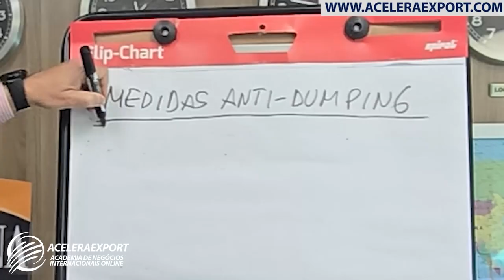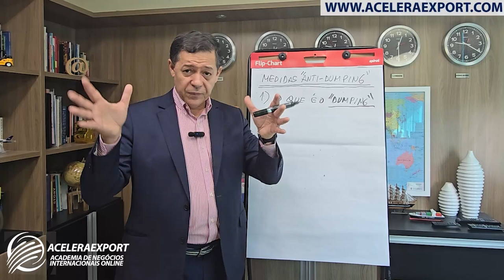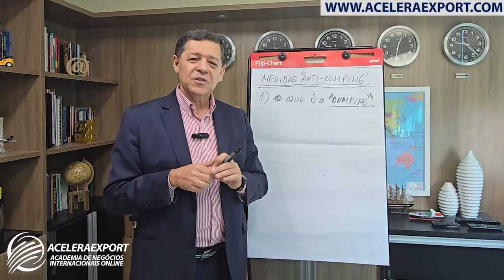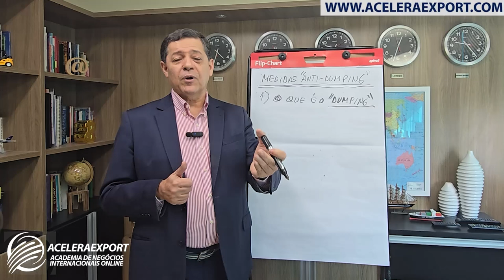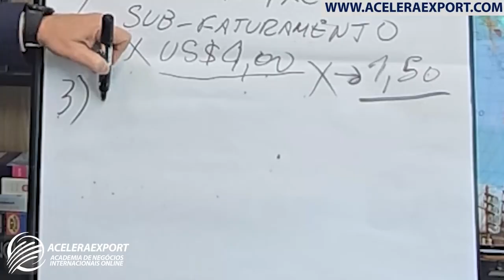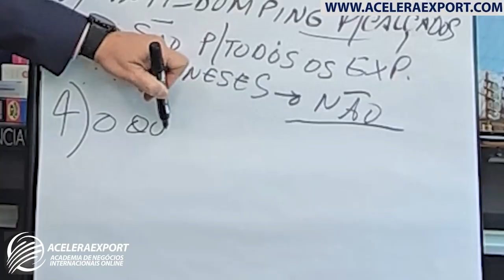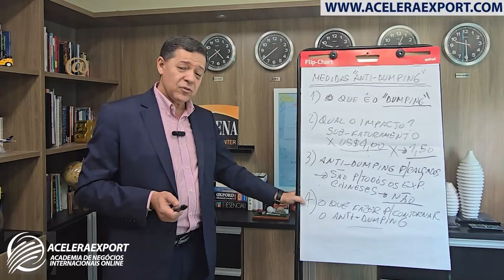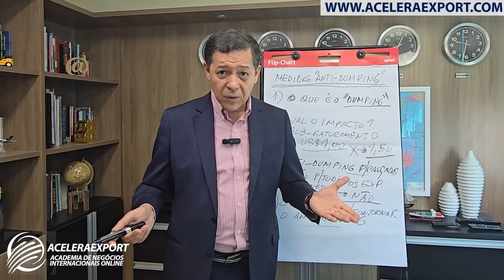ANTI DUMPING - MEDIDAS PARA PROTEÇÃO COMERCIAL NO COMEX - ACELERAEXPORT